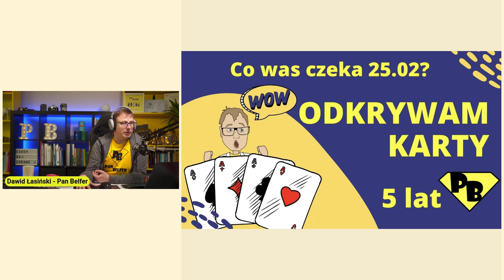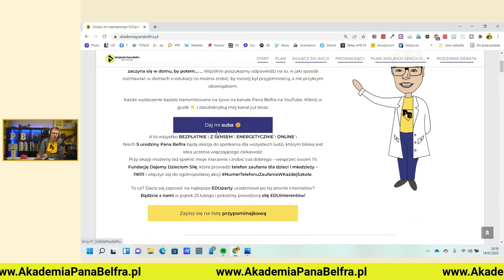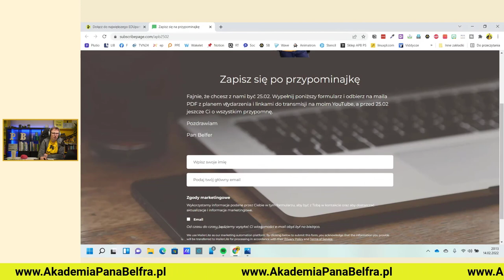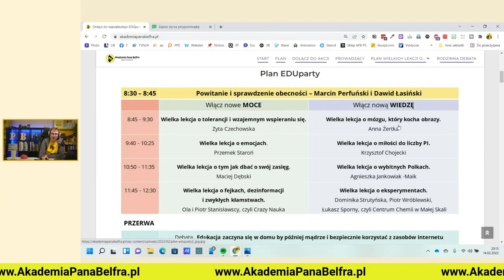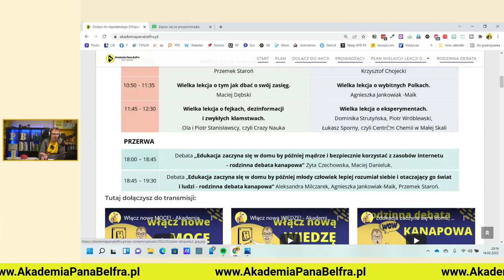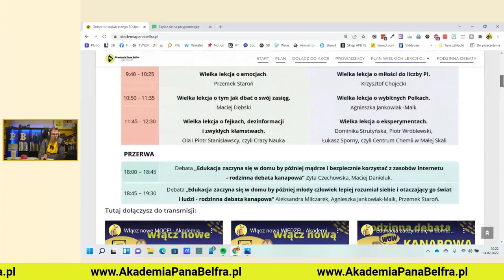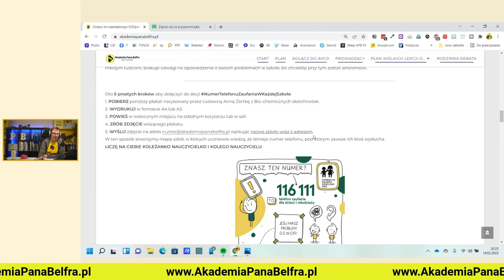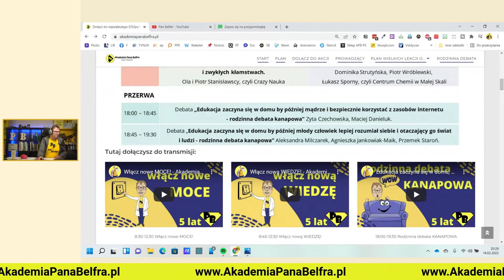Co was czeka 25 lutego, czyli świętujemy 5 urodziny Pana Belfra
Zapraszam na największe EDUparty w interenetach.
Wszystkie szczegóły, rozkład jazdy i informacje o ogólnopolskiej akcji NumerTelefonuZaufaniaWKażdejSzkole znajdziesz na

Chcesz być na bieżąco z tematami jakich się podejmuję? Zapraszam Cię na:
Fanpage:

Pozdrawiam serdecznie
Pan Belfer